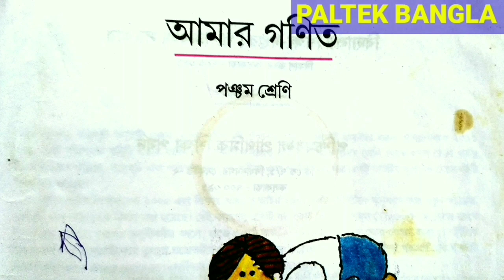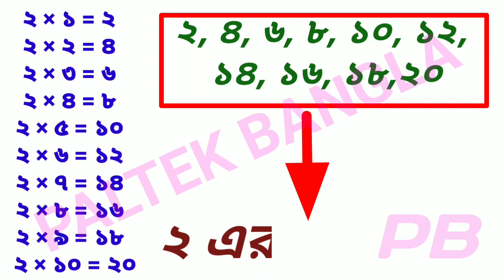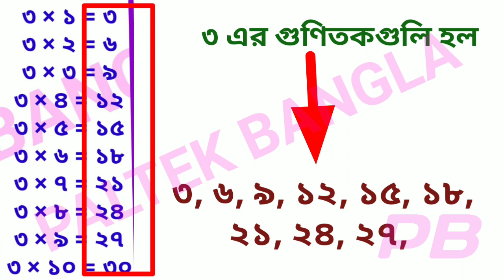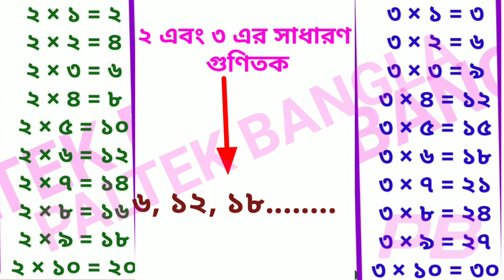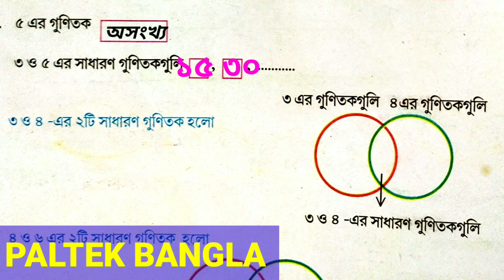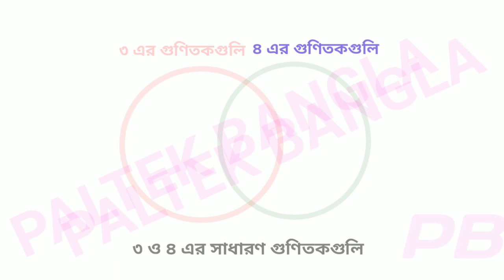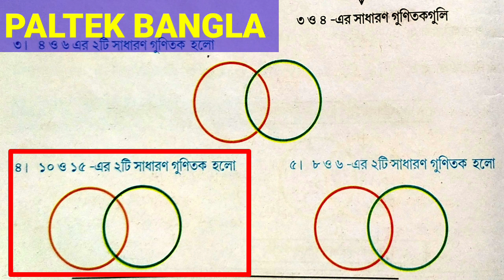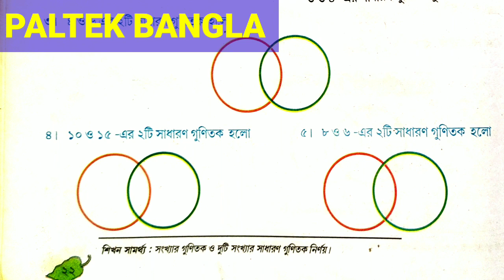class 5 amar ganit page 22|amar ganit class 5 math wb|paltek bangla|আমার গণিত পঞ্চম শ্রেণি পাতা ২২